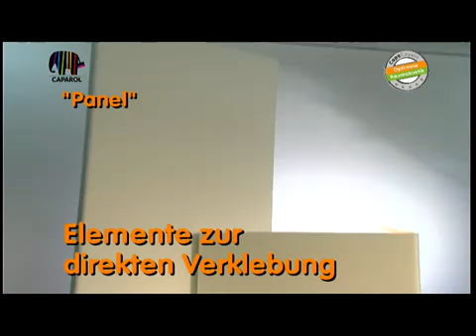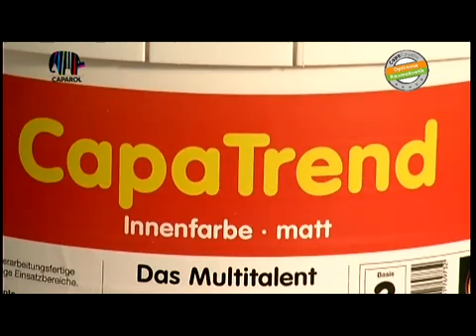CapaCoustic Melapor - Sistema de Absorción Acústica